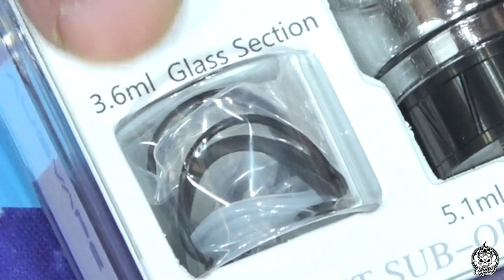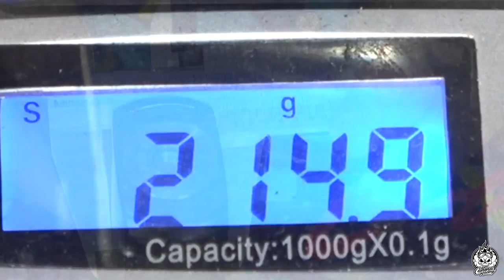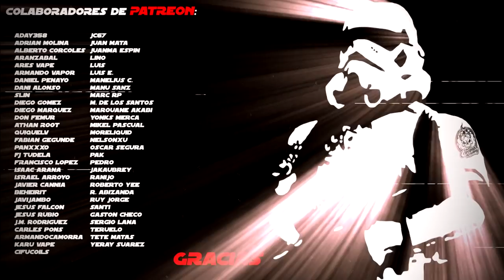Augvape DRUGA Foxy + SkyNet | Mod sexy + claromizador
Un mod de diseño muy clásico que captó rápidamente mi atención cuando lo vi por primera vez; líneas suaves y diseño fluido, con un funcionamiento muy simplificado, todo lo que más me gusta en un mod electrónico. Pero no ha estado libre de problemas. Además, viene con el bonus de el nuevo claromizador de Augvape, el Sky Net.